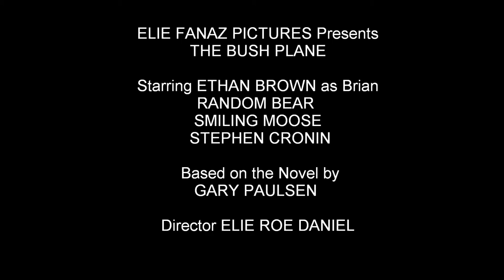Bush Plane.wmv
Old trailer from 3rd August 2010.
BUSH PLANE based on Gary Paulsen's 1987 novel.

13-year-old Brian Robeson is on a trip to see his father, who lives in the Northern Canadian forests. However, before he reaches his destination, the plane driven by an insane lunatic crashes in the middle of nowhere. Will Brian survive or will he stay stranded in the wilderness?